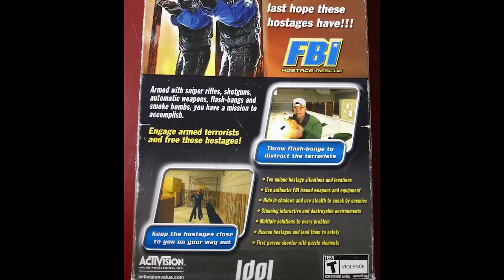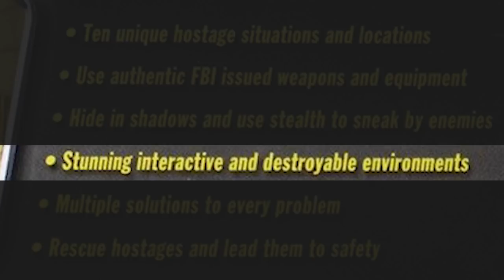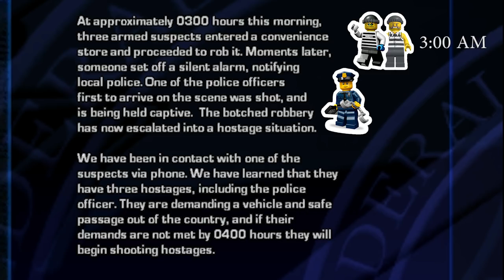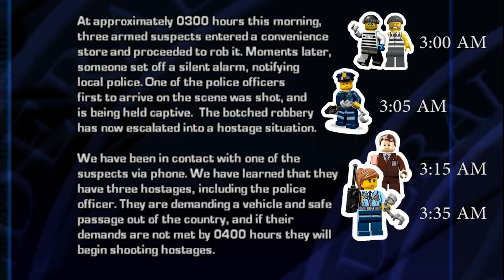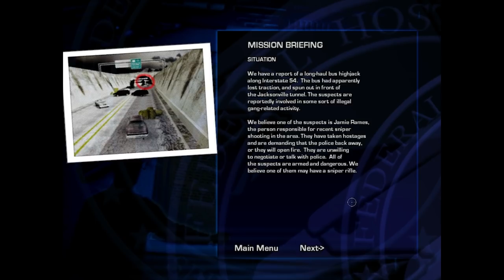LaLee's Games: FBI Hostage Rescue (1/2) [English CC available]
Esküszöm, hogy nem beszéltem össze az AVGN-nel.

Game Info:
Fejlesztő: Idol
Kiadó: Activision Value
Év: 2004

Muzakk:
E.V.O. - Вселенная (feat. L.O.S.A.I.G!)
Splinter Cell OST - Main Menu Theme
Filthy Frank - 100 Accurate Life Hacks Music
Daft Punk - I Can Break These Cuffs Remix
Splinter Cell OST - USA Fight